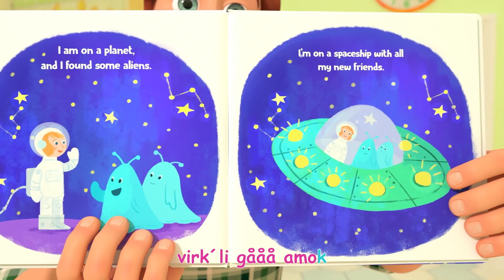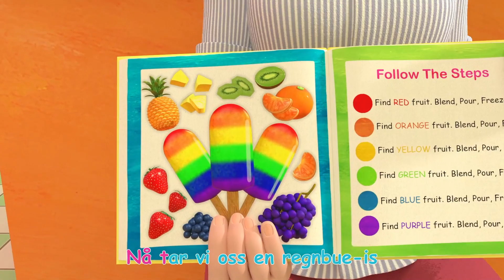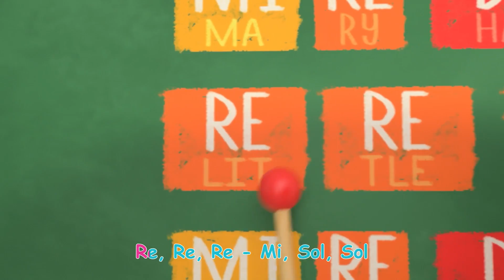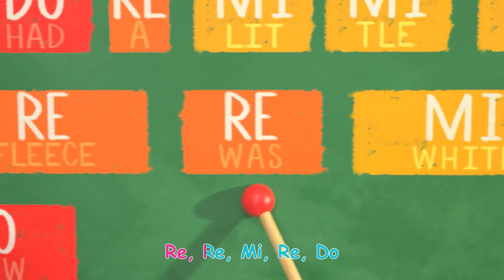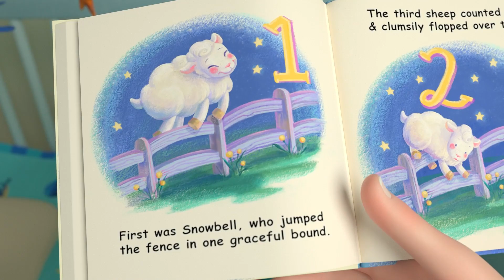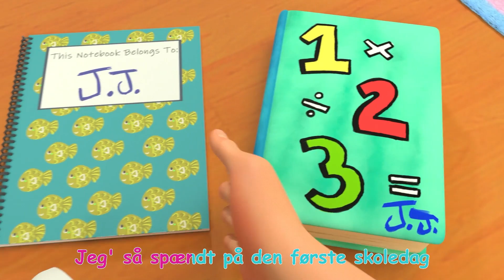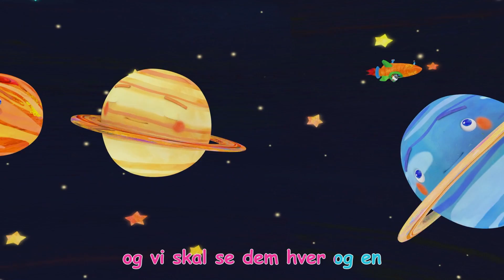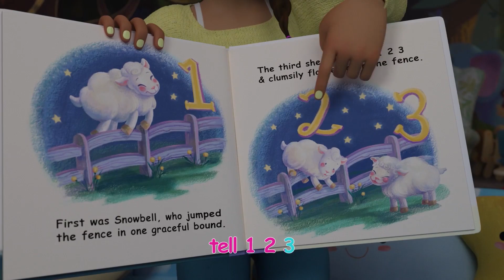Vuggesang | Vuggesanger for Babyer | CoComelon Norsk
00:00 Vuggesang
02:18 Nå skal vi lese
04:21 London Bridge
06:39 Hode, skulder, kne og tå
09:29 Fargesangen
14:00 Au-sangen
17:30 Ryddesang
20:14 Tittebøh
21:58 Musikk
25:18 Gelé farge sang
28:53 Lille Trille
31:19 Tre små katter
33:47 Dette er sånn vi (morgen)
36:06 Ja, Ja, Legeplass
39:49 Så gjør vi så (sengetid)
41:46 Sejl i din båd
44:12 Nå leker vi en «motsatt» lek
47:18 Første skoledag
50:30 Arbejdsvogne
54:14 Planetsang
59:07 Tid for en lur
01:59 Fingerfamilien